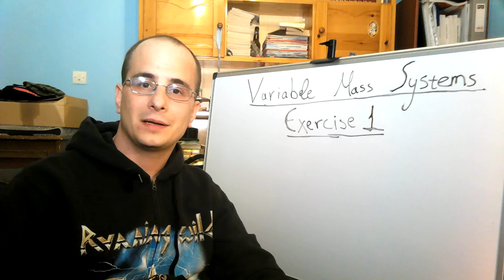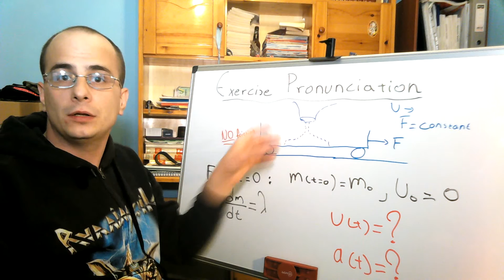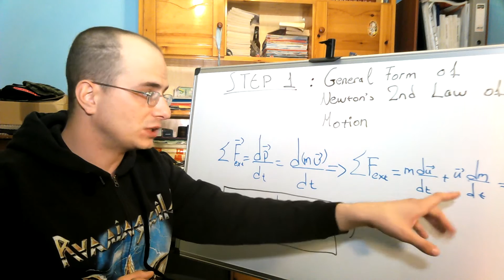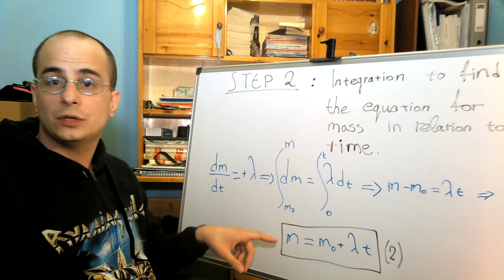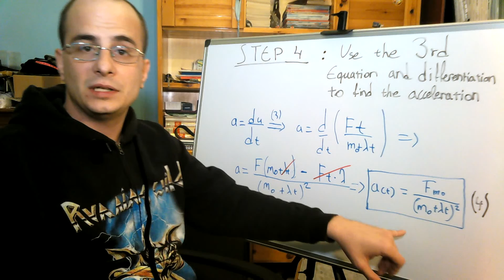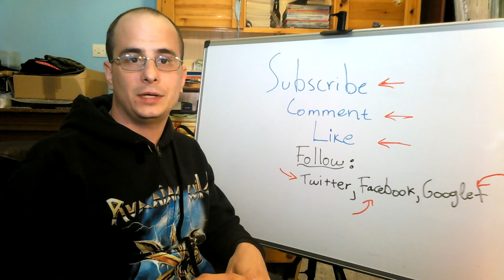Exercise No1 in Variable Mass Systems - Momentum, 2nd Law of Newton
This our first exercise video in Variable Mass Systems. !!!
The theory needed was analysed in the 7th part of the classical mechanics series.

Variable Mass System:

In mechanics, a variable-mass system is a collection of matter whose mass varies with time. It can be confusing to try to apply Newton's second law of motion directly to such a system. Instead, the time dependence of the mass m can be calculated by rearranging Newton's second law and adding a term to account for the momentum carried by mass entering or leaving the system.

                                  SOLUTION METHODOLOGY
Step 1  - General form of Newton's 2nd Law of motion: 01:52

Step 2 -  Integration on the equation of  the rate of mass change to find the equation of mass in relation to time: 02:42

Step 3 -  The use of equation of mass in relation to time in the equation of force and then integration to find the equation of speed in relation to time: 03:28

Step 4 - Definition of acceleration and differentiation to find the equation of acceleration in relation to time: 04:05